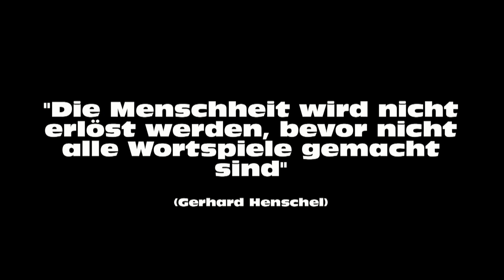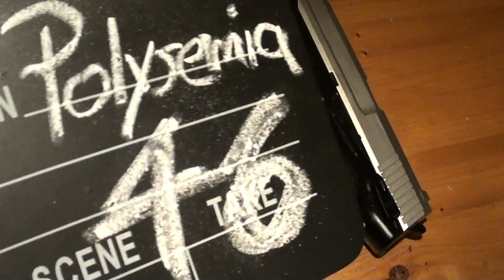Polysemia 46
Haltet euer Hirn fest. Die Jungs sind zurück!